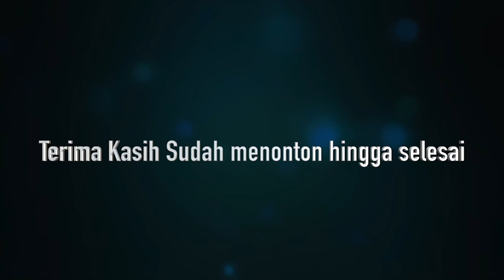MERINDING !!! INI PERNYATAAN PADA TOKOH MUSLIM TENTANG KASUS IJAZAH PALSU JOKOWI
Channel ini membahas seputar Islam, Budaya dan Politik, tidak bersifat melanggar UU ITE, SARA, RAS dan Lain sebagainya.